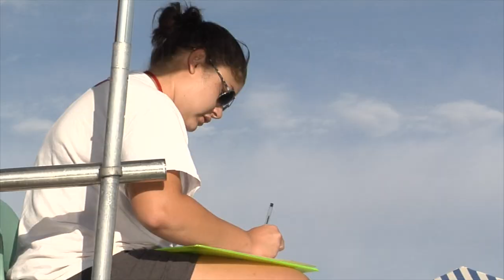MilitaryPTFitness.com - Knoche-Hahn Memorial Aquathon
- 6th annual Knoche-Hahn Memorial Aquathon.